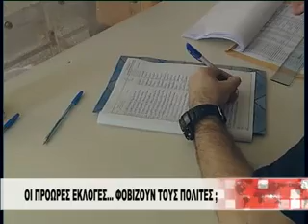ΟΙ ΠΡΟΩΡΕΣ ΕΚΛΟΓΕΣ... ΦΟΒΙΖΟΥΝ ΤΟΥΣ ΠΟΛΙΤΕΣ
Το ενδεχόμενο των πρόωρων εκλογών σχολιάζουν οι πολίτες και εμφανίζονται προβληματισμένοι. Μιλούν για την επόμενη μέρα και το τι περιμένουν.